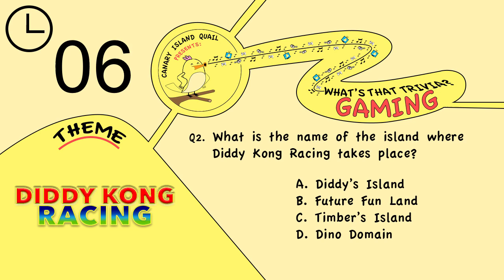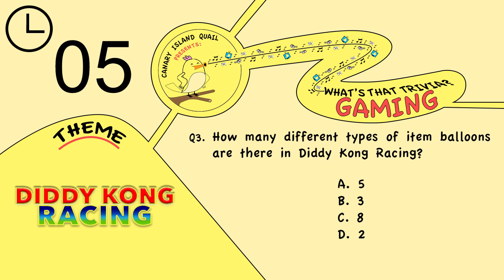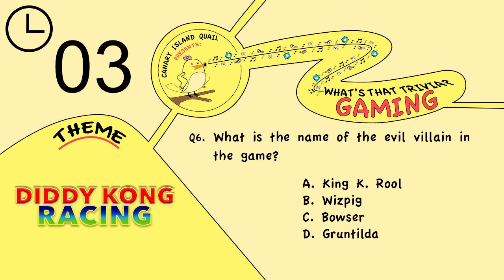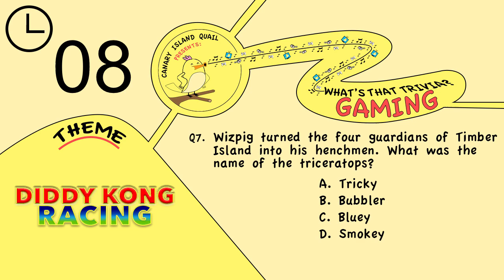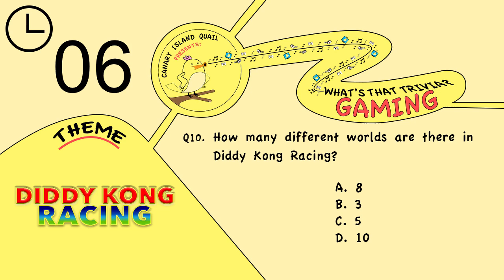I HAVE SOMETHING SPECIAL FOR YOU! [Diddy Kong Racing Gaming Trivia Questions]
Diddy Kong Racing gaming trivia questions and quiz.
Try and guess the correct Diddy Kong Racing gaming questions and answers.

Thanks!

Mr & Mrs CIQ
TRIVIA SCHEDULE, as of 12 July 2016
W1
Tue  - Gaming
Thu  - Movies
W2
Tue  - CIQ Choice
Thu  - TV